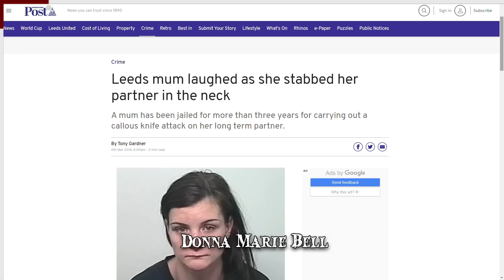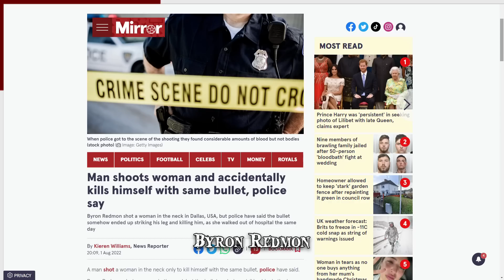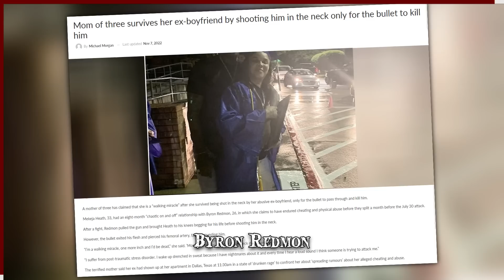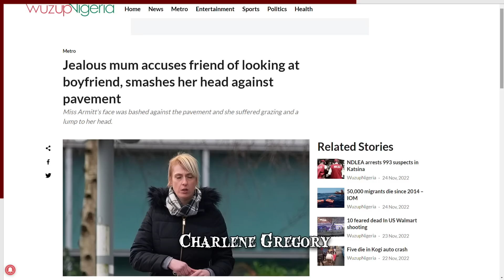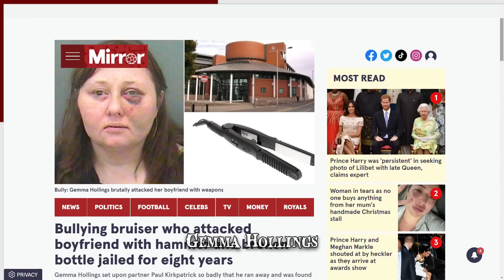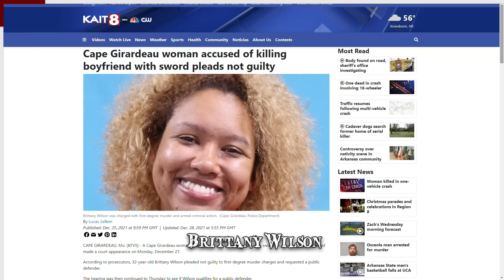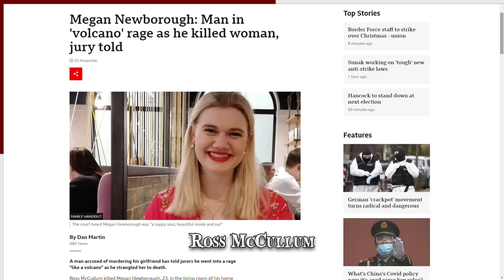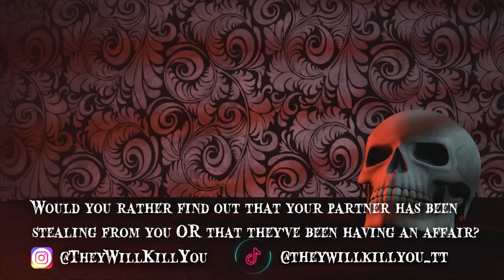When Cuckoo Companions Go Wrong